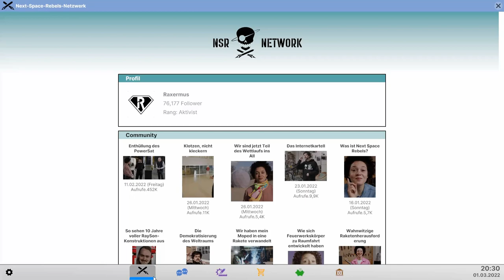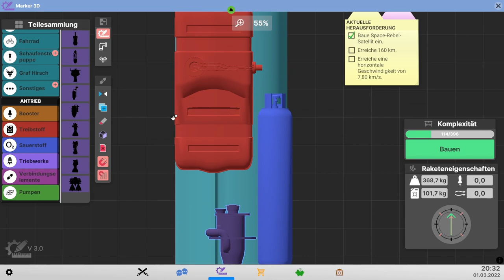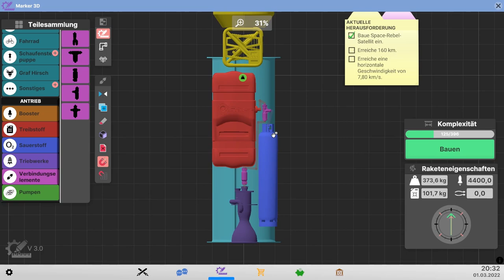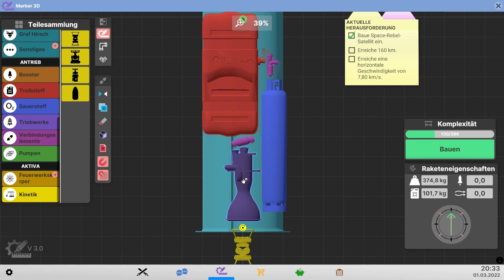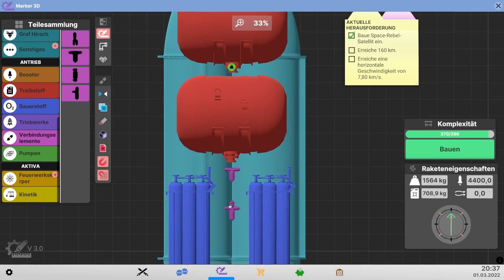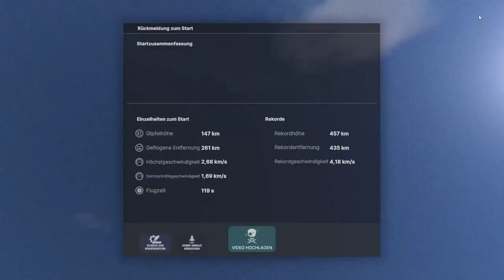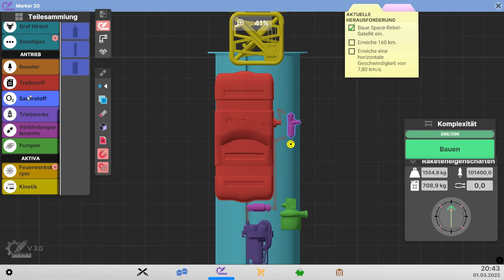Ich kriege ihn nicht hoch // #033 // Next Space Rebels